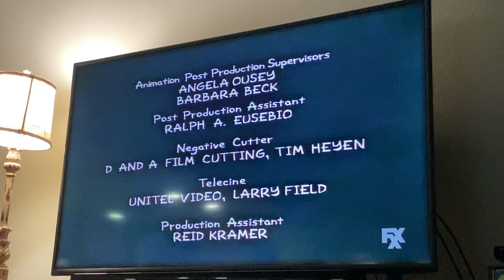Grace Films/20th Television (1994)